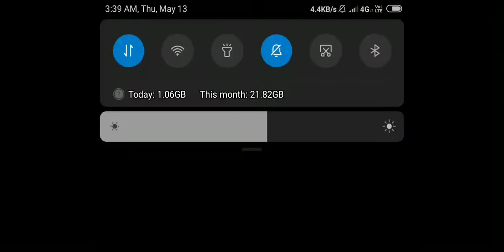Pubg|Levinho| PUBG Mobile| PUBG Mobile gameplay | PUBG Hindi| PUBG India | PUBG most kills